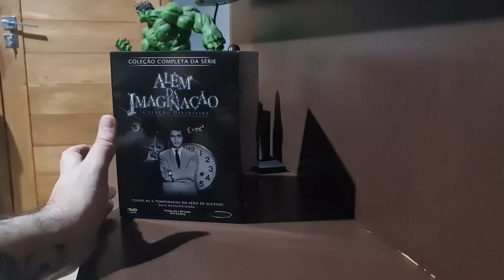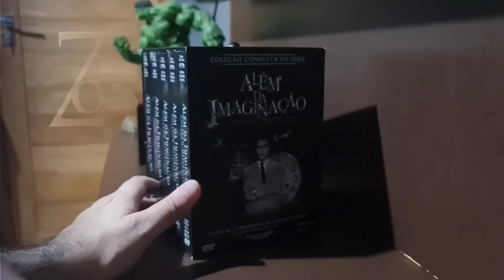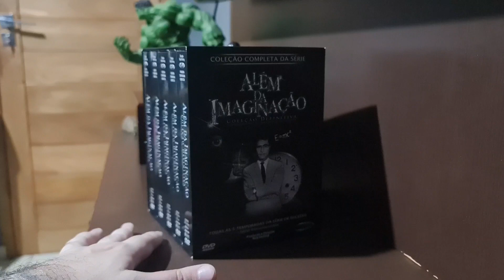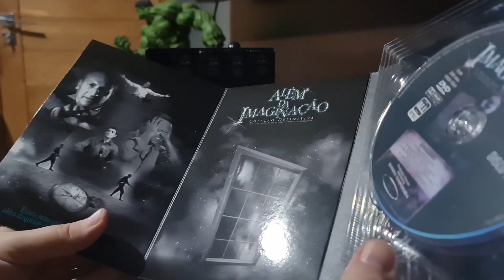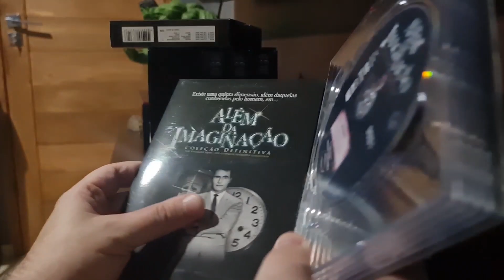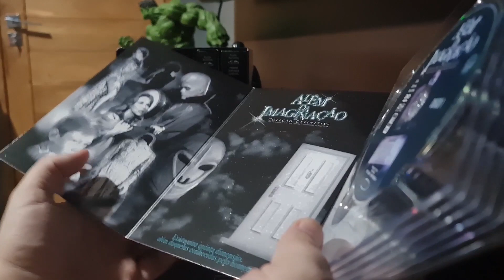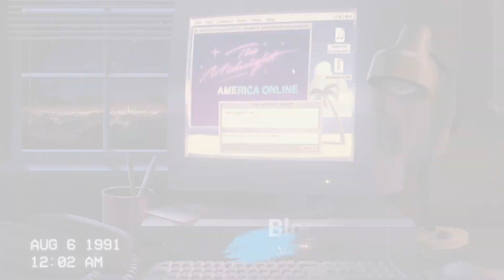Além da Imaginação ll Auge e fundo do poço da franquia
Recordando um pouco do seriado The Twilight Zone e comentando minhas impressões sobre a antologia revivida em 2019 pelo lacrador Jordan Peele, enquanto mostro a caixa de DVDs da Line Store World Classics.